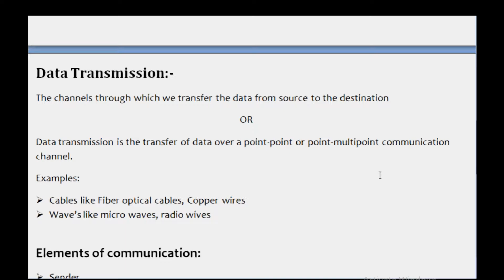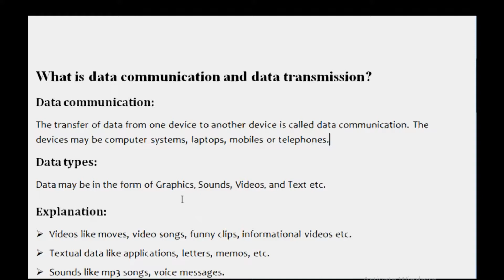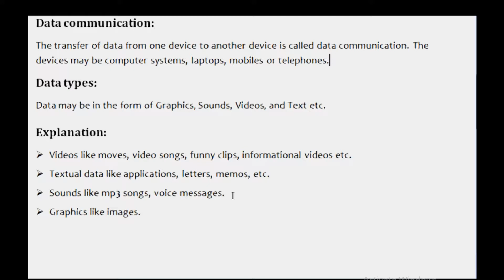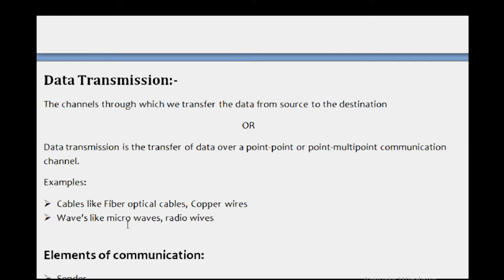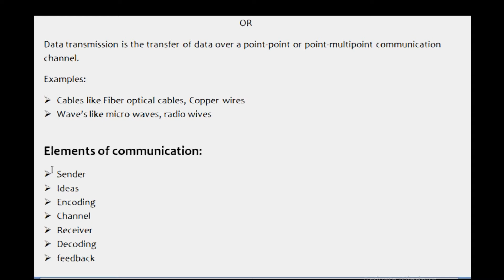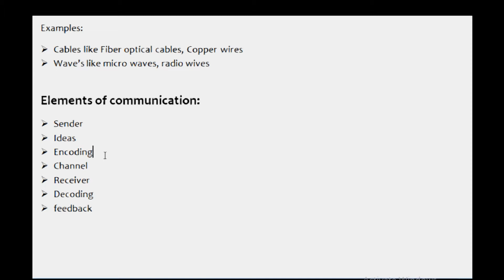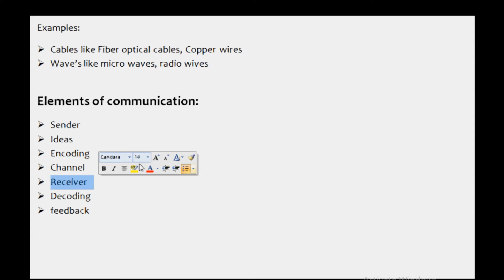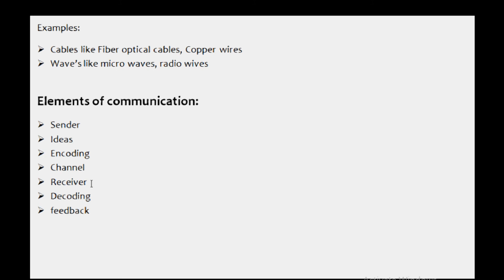What is Data communication and Data transmission ,types of data, elements of data communication